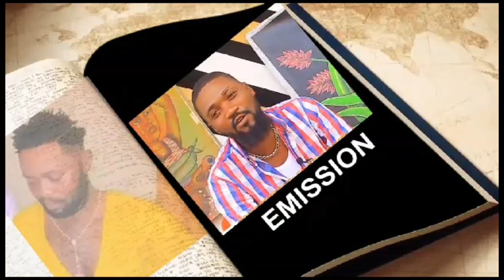nani atieli Comédiens Delta force poisson.dolla star porte disparu Fally Ipupa le Juneau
abonné vous massivement sur posapoto tv